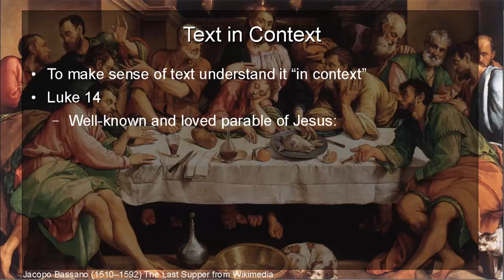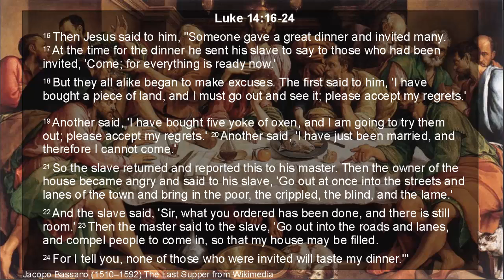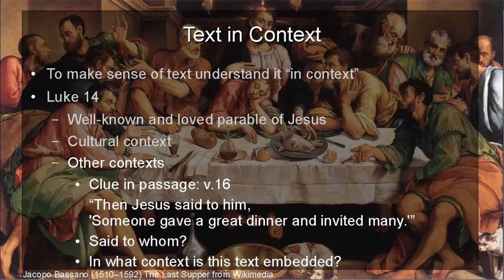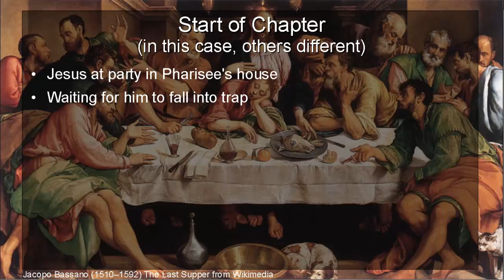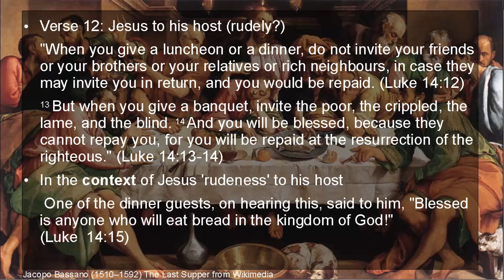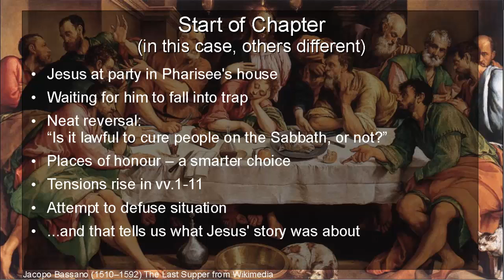Luke14 - Reading the parable of the Big Feast in context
Many people like this parable about a big party, but two different contexts can help us understand it better.

BTW you certainly need your Bible open for this one, to fit it all into 5 mins I needed to assume you'd have a Bible with you :)